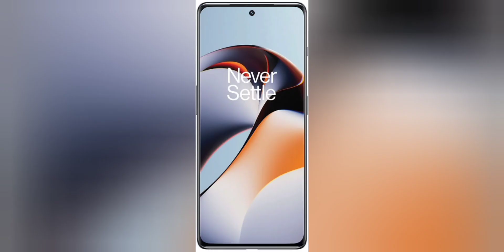onplus 11R 5G